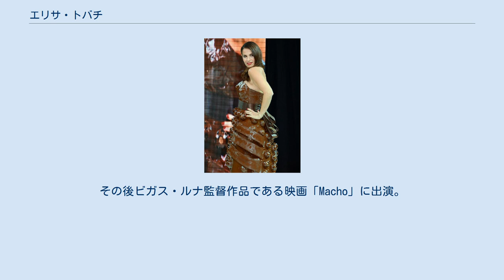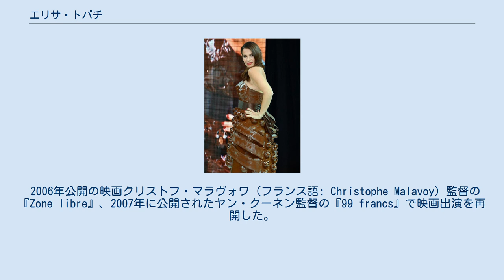エリサ・トバチ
エリサ・トバチ(仏: Élisa Tovati、本名は仏: Élisa Touati、1976年3月23日 - )はフランスの歌手であり女優。
 モロッコ系ユダヤ人の父とロシア系ユダヤ人の母の元パリで生まれる。
15歳からクール・フロラン（フランス語: Cours Florent）で演技のレッスンを受け始める。
1993年、テレビ番組「Y'a Pas d'lézard」への出演をきっかけに「Navarro」、「Nestor Burma」など数々の映画やドラマに出演。
その後ビガス・ルナ監督作品である映画「Macho」に出演。
 2002年にファーストアルバム『Ange Étrange』をコロムビア・レコードよりリリース。
2006年、2枚目のアルバムである『Je ne mâche pas les mots』にはヴィンセント・バギアン（フランス語: Vincent Baguian）やザジ(仏：Zazie)が参加しており、このアルバムの制作時に行われた作詞の公開コンペティションには1500を超える応募があった。
 2006年公開の映画クリストフ・マラヴォワ（フランス語: Christophe Malavoy）監督の『Zone libre』、2007年に公開されたヤン・クーネン監督の『99 francs』で映画出演を再開した。
 2008年にはローラン・リュキエの演劇『Open Bed』にアリス役で出演。
2011年アルバム『Le Syndrome de Peter Pan』の収録曲である「Il nous faut」でトム・ダイス（英語: Tom Dice）とのデュエットを発売しフランス国内のチャートで6位を記録。
さらにダウンロードランキングで1位を記録した。